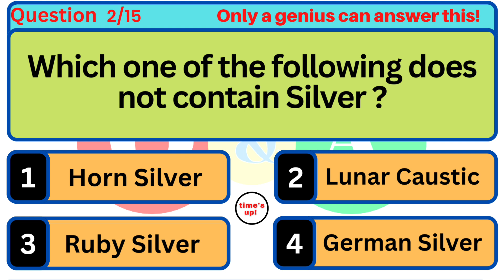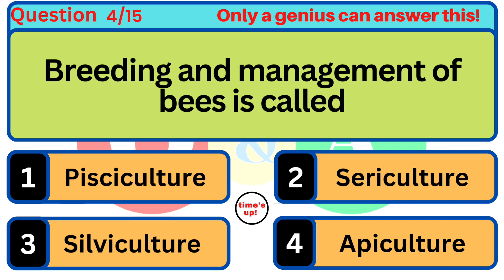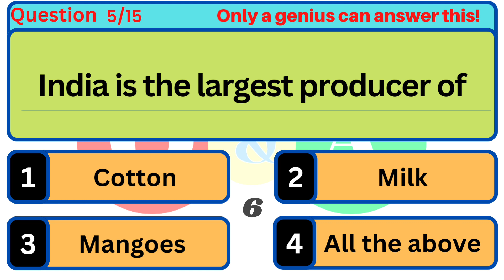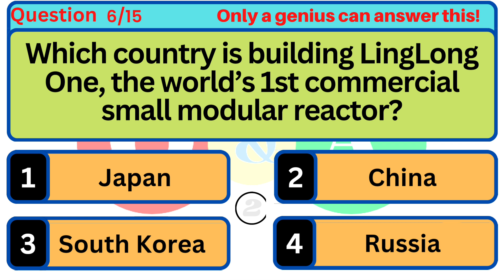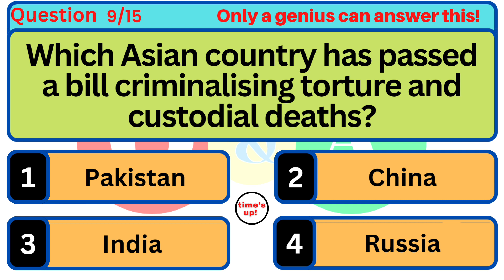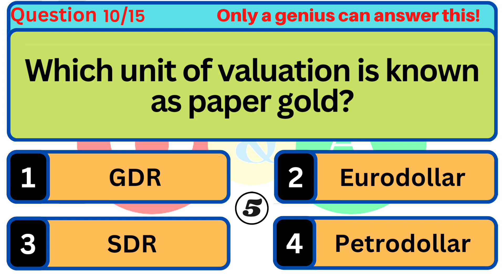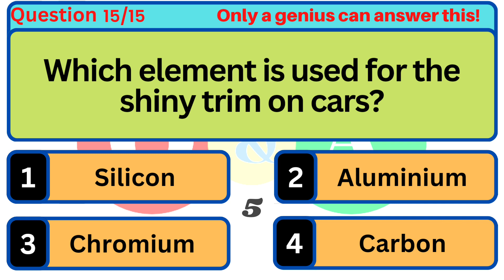15 Mind-Blowing Quizzes & Answers | Only a Genius can Answer this | Riddles Quiz - Part 3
15 Mind-Blowing Quizzes & Answers | Only a Genius can Answer this | Riddles Quiz - Part 3